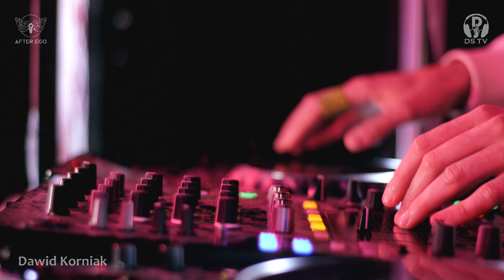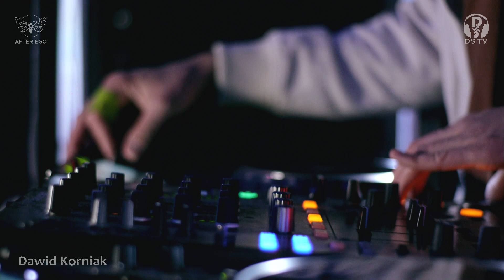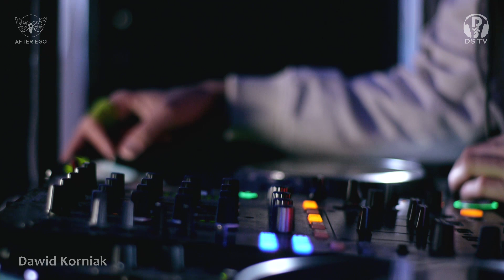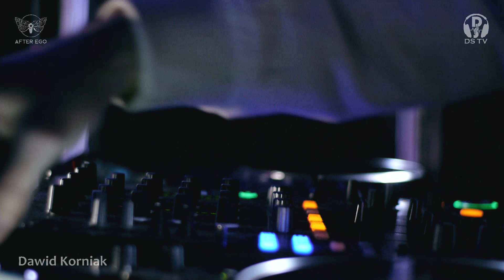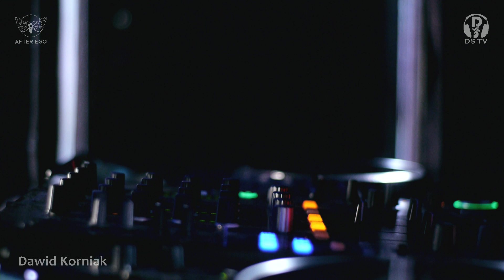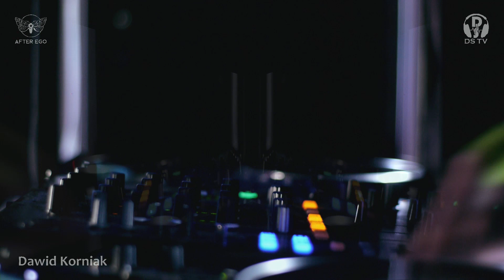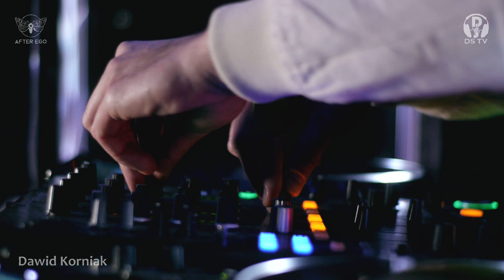Dawid Korniak @ AfterEgo, Szczecin, PL 05.06.2020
After Ego prezentuje Live Streaming / After & Friends

DJ's: Dawid Korniak

UWAGA, od teraz realizujemy też Twoje pomysły. Potrzebujesz swoje wydarzenie pokazać w internecie lub zarejestrować w formie video?. Skorzystaj z naszej OFERTY transmisji na żywo i nie tylko.